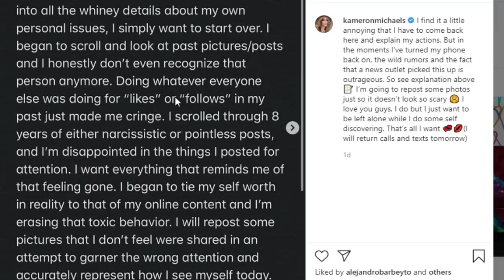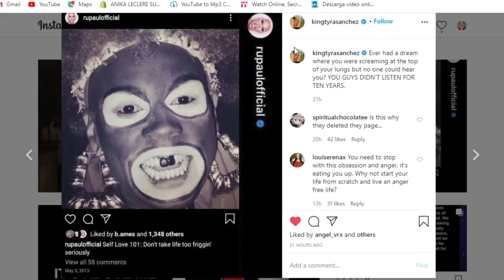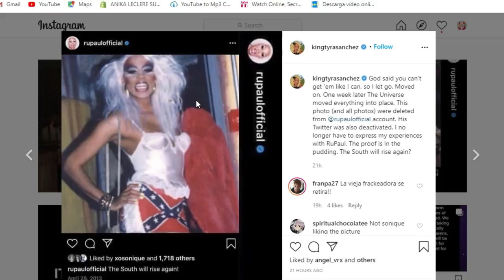FILTRAN IMAGENES DE LA MAS DRAGA 3 | LA CHISMA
EN ESTE VIDEO COMENTAMOS SOBRE LAS FILTRACIONES DE LA MAS DRAGA 3, ASI COMO LA RESPUESTA DE KAMERON MICHAELS A SUS FANS SOBRE EL CONTENIDO DE SUS REDES, MICHELLE VISAGE TAMBIEN ELIMINA SU TWITTER, INDIA FERRAH VS ALEXIS MATEO Y MAS !!!